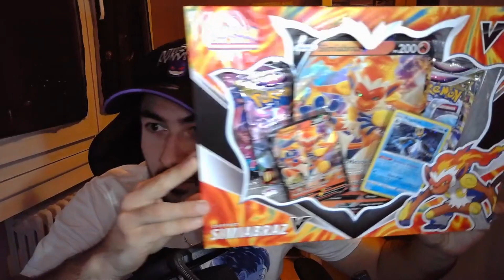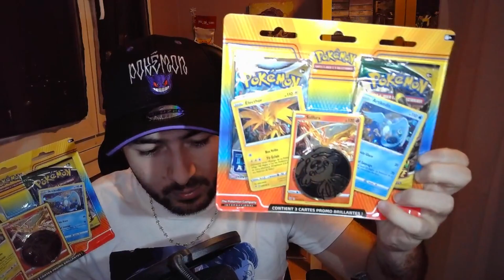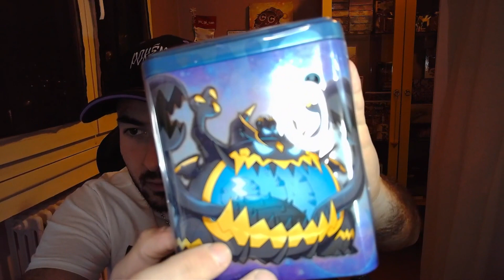QU'EST CE QU'IL Y A DANS CE SAC ?? 🤔 (DU DRACAUFEU !!! 😱😍) ACHATS ET RECEPTIONS POKEMON !!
Aujourd'hui nouvelle vidéo chill ou je vous présente mes derniers achats Pokémon. Quelques items cool et surtout du DRACAUFEU !!! 😱😍

Et si t'es carrément un foufou tu peux même mettre un pouce bleu 😁
Viens également me donner tes impressions dans les commentaires, ça me fera plaisir de lire ça !

Je vous attends sur mes réseaux !! Et je fais aussi des Lives sur Twitch, si l'envie vous prend de passer faire un tour, on se voit là-bas ! 😉
A plus les amis !!!